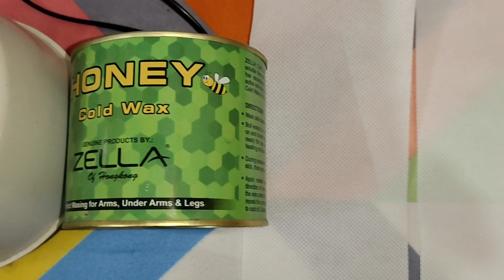How to remove neck and Back hairs/ step by step Full tutorial/ Remove neck and Back hair very easily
Thanku friends for watching my video

Take care ❣️

Bye 👋